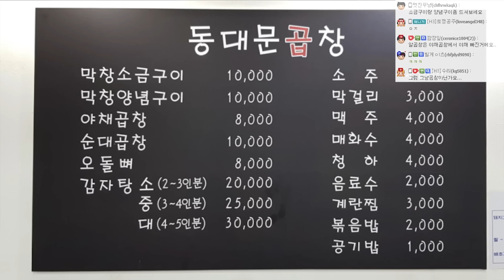쫄깃쫄깃 동대문 곱창골목의 [[동대문 곱창]] 협찬 먹방!! - Mukbang eating show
동대문곱창골목의 동대문곱창~
자세한 주소는 서울 종로구 창신길 21 1층 동대문곱창 입니다!